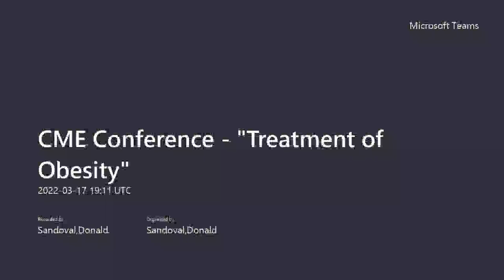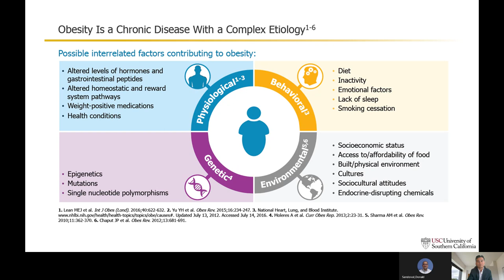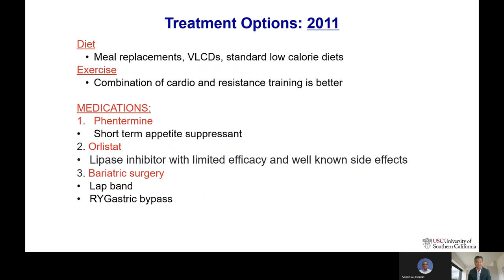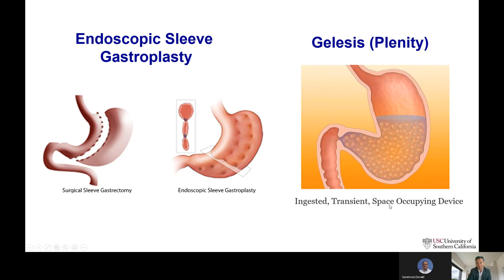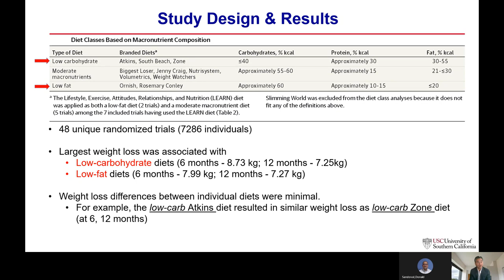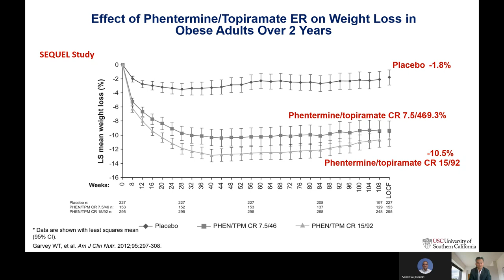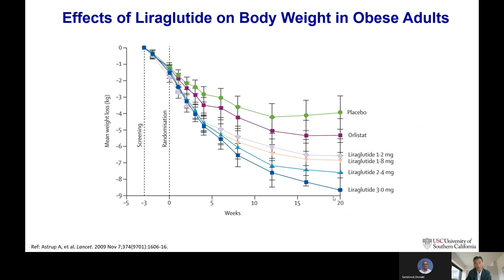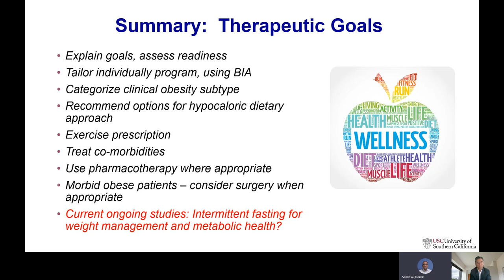CME Conference Treatment of Obesity 031722